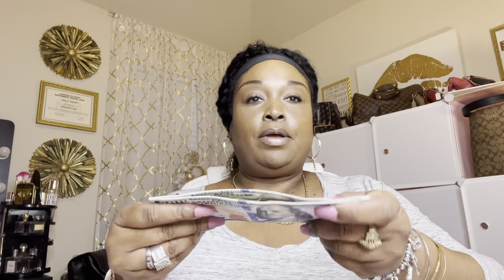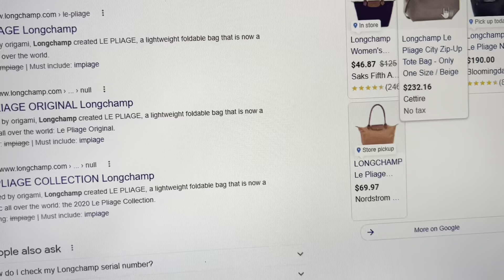VLOG /UNBOXING MY FIRST MINI “LONGCHAMP LE’PLIAGE TOTE” IN PINK W/AMAZON LINKS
UNBOXING MY 1ST LONGCHAMP PILAGE TOTE IN PINK/AMAZON LINKS BELOW @longchamp @amazon

AMAZON FINDS:
NOLVETY AIRPODS
PINK CHAIN
PINK FURRY HEART PUFF
PINK BLINGY HEART CHARM
SILVER DANGLY PINK CHARM
PINK FLOWER BALL ZIPPER PULL
PINK HANDBAG ZIPPER PULL
PINK MINI SHOPPING CART
PINK COFFEE POD STORAGE FOR KEURIG
PINK SLIM FAN
PINK COIN POUCH
PINK PASSPORT BOOK
PINK TRAVEL MAKEUP BRUSH SET
PINK MINI FRIDGE
PINK MINI FRIDGE WITH MIRRORR
WIPES HOLDERS
PINK MASK HOLDER
CROWN PURSE HANGER

CHANNEL SUPPORT INFO BELOW
About me: Sagittarius born December  18th💪🏽
To let YouTube know you like the content on the channel and for it to  be recommended to other's on the platform:

1. Always THUMBS UP THE VIDEO in the beginning or ending
2. Please be sure to Leave a POSITIVE COMMENT or a cute EMOJI after you watch.
3. Take a moment to SHARE the video with your family, friends or on you channel.

Thank you again for truly supporting my channel by engaging all 3 of these steps.
*LOVE MAIL *Video Requests *Products Reviews *Holiday mail *Request for advice on topic(s)
Should all be sent to:
THEJERSEYGIRL4LIFE
*Collaborations  *Request a video *Submit situation for advice  *Questions
To support my other streams of income please shop at the links below, it's GREATLY appreciated!

MY RAKUTEN LINK TO SAVE ON ONLINE SHOPPING :

Have you signed up with Rakuten yet? It’s the best site for earning Cash Back. Get a $40 bonus when you sign up with my invite link and spend $40. It’s free!